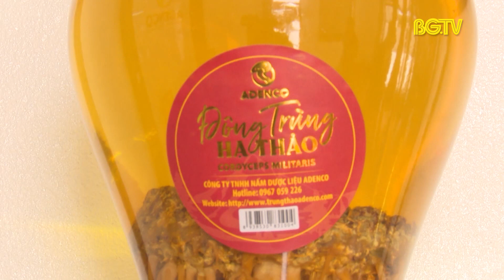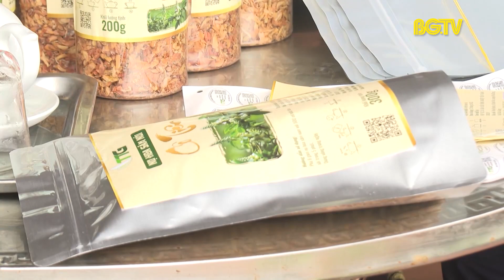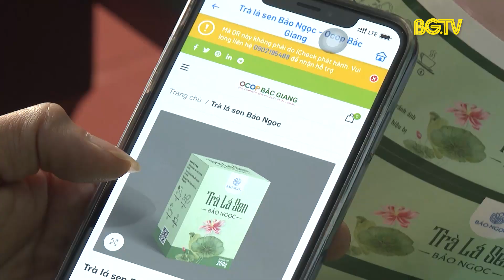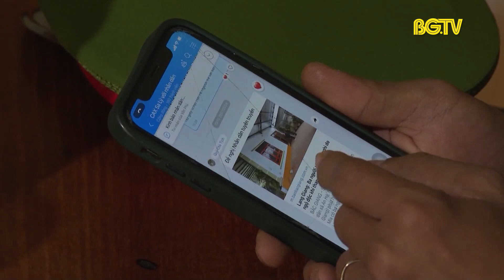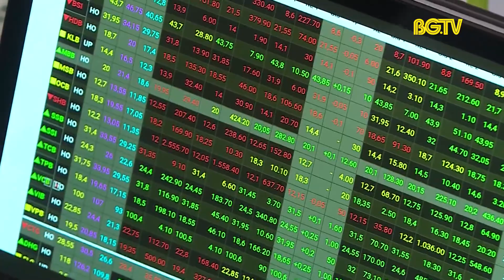Bắc Giang ngày mới ngày 01-03-2024